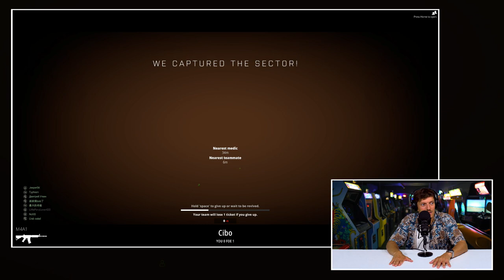Jaspers Keuze met BattleBit Remastered & Castlevania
Onlangs hadden we een nieuwe editie van Kevins Keuze op de website staan. Een video waarin de fanatieke streamer uit Ede een aantal kleinere games voor het voetlicht brengt. Want dat is een van zijn passies, op zoek gaan naar die onbekende pareltjes die er in de games-industrie rond dwarrelen. Natuurlijk gaat hij ook vol voor absolute blockbusters als Baldur's Gate 3 en Starfield, maar wie het kleine niet eert, is het grote niet weerd... En we hebben er op de redactie nog zo'n type rondlopen: Jasper. Ook deze man uit het Hoge Noorden komt soms met games waarvan de rest niet of nauwelijks gehoord heeft. Ken jij namelijk de game Castlevania Simons Destiny? Exact dit dus. Dit is Jaspers Keuze met daarin de titels BattleBit Remastered, HROT en Castlevania Simons Destiny.

BattleBit Remastered = Battlefield met pixels?

Een van de games die Jasper graag aan de kijkers van Gamekings wil voorstellen is BattleBit Remastered. Het betreft een low-poly, massive multiplayer FPS met ondersteuning voor 254 spelers per server. En de hele map kan volledig naar de klote. Als je dan ook leest dat er voertuigen in het spel zitten en weet dat de Groninger een fan is van de oude Battlefield's, dan snap je waarom hij iets heeft met dit wat meer onbekende spel.

Buiten schijnt de zon, binnen heerst de duisternis van HROT

HROT is een retro-FPS voor één speler die zich afspeelt in een klein socialistisch land dat grenst aan de Sovjet-Unie (lijkt op het oude Tsjecho-Slowakije). Er heeft zich in 1986 een niet nader gespecificeerde ramp voor gedaan en dat zorgt voor de nodige ellende. Of jij dat even wil verhelpen. De tijden in HROT zijn donker en angstaanjagend en dat gaat ook op voor het spel. Jasper ging er goed op en wie weet doe jij dat straks ook wel.